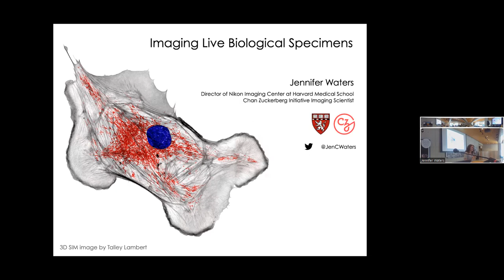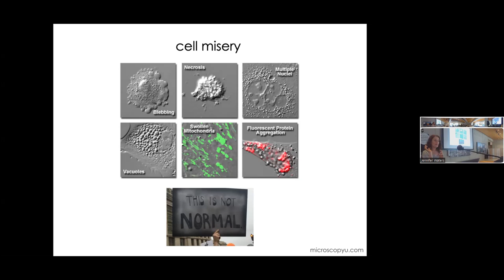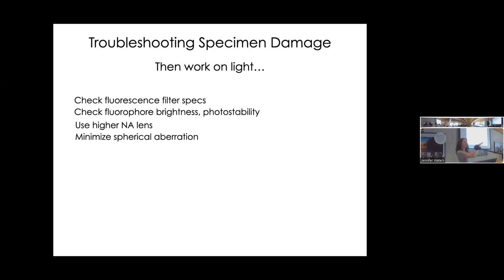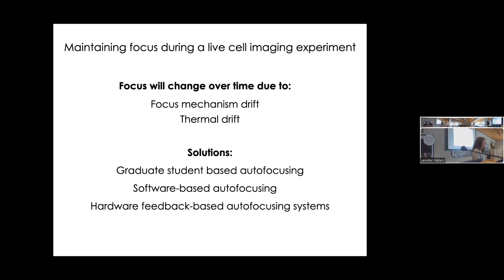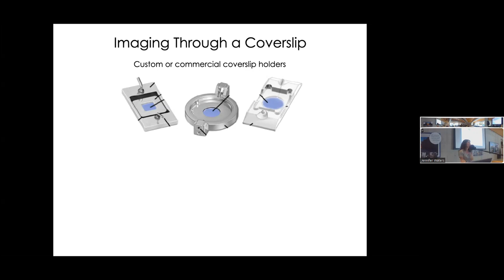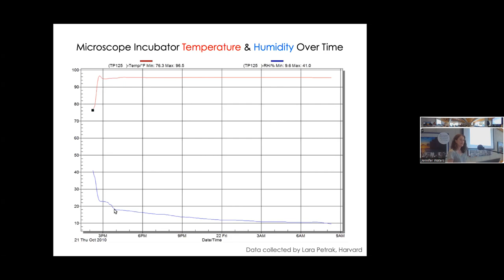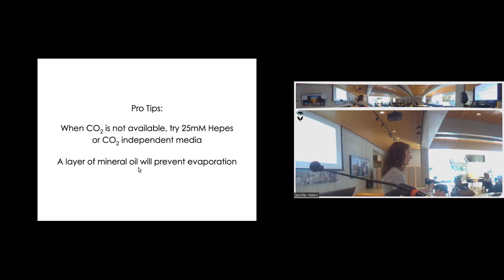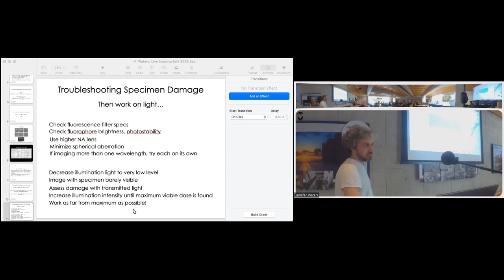Imaging Live Specimens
Lecture by Jennifer Waters (Director of the Nikon Imaging Center at Harvard Medical School & Chan Zuckerberg Initiative Imaging Scientist) at the Hands-on Quantitative Confocal Microscopy Workshop at the Salk Institute in August 2022